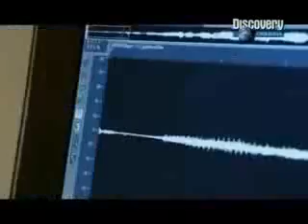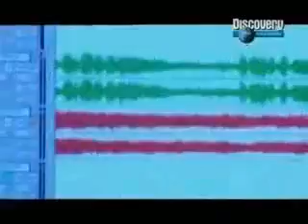ML 23400779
Video Migrado